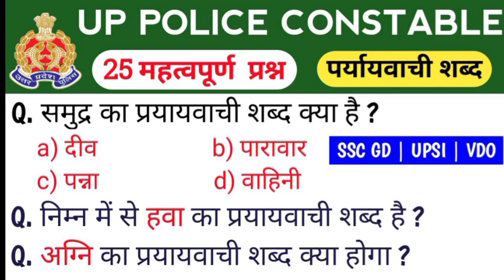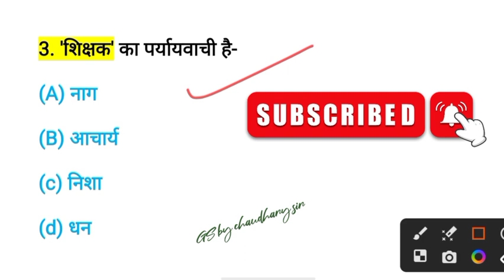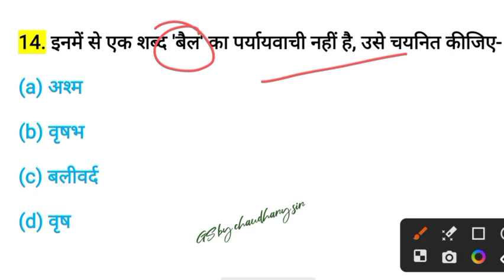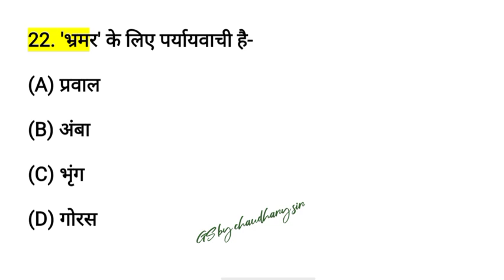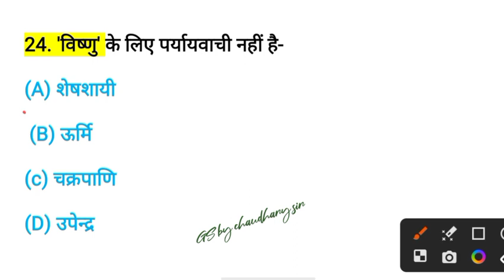UP POLICE HINDI | TOP 25 विलोम शब्द | UP POLICE VILOM SHABHD | UP POLICE HINDI QUESTIONS